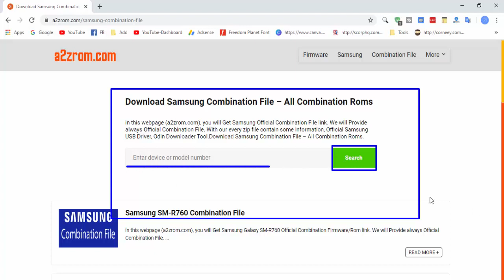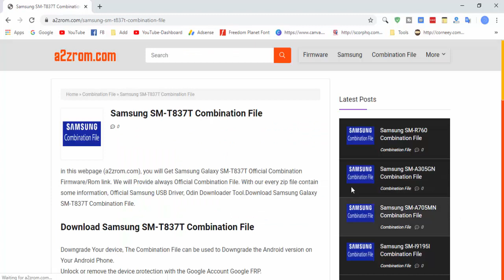Download Samsung SM-T837T Combination File | Firmware | Flash File